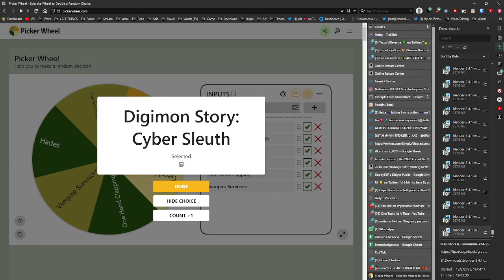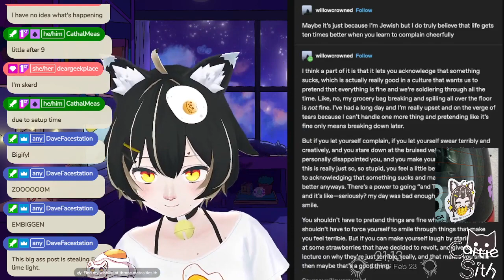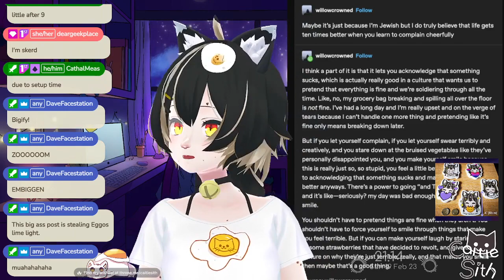【Ib】 I'll make a better ending for us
Broadcasted live on Twitch Sunday 19th February 2023.